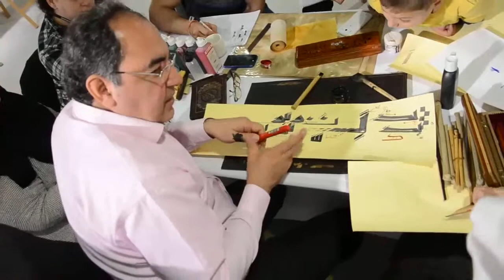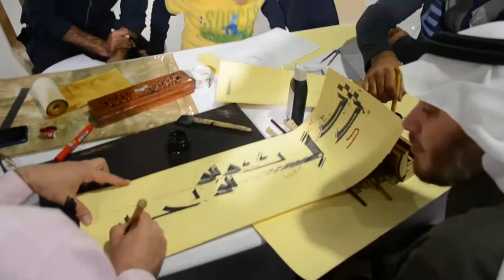Workshop: How to Read and Write Kufic Script - By: S Mohammad Vahid Mousavi Jazayeri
These workshops were about how to read and write Kufic script on manuscripts and ceramics, with an additional demonstration of how to produce a calligraphic Kufic painting.